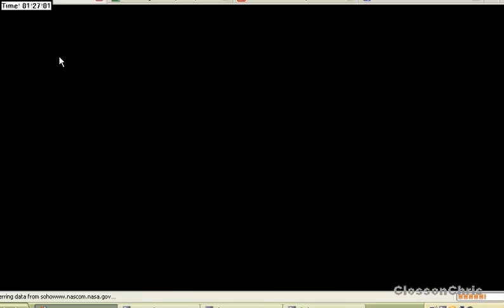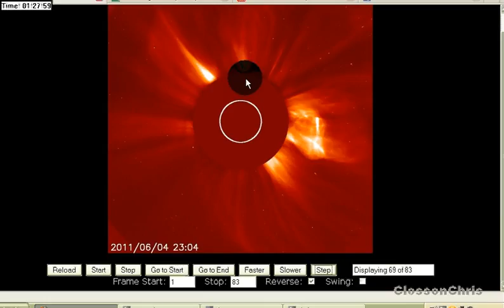Biggest Solar Flare Yet! Solar Flare Update June 5th, 2011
The Solar Flare from June 4th was followed by an even bigger solar flare a few hours after it.  It is very shocking to see these two huge solar flares in such a short amount of time.

It usually takes between 2-5 days for a solar flare to effect Earth.  With two successive solar flares this big, I fully expect the CME's to disrupt some satellites.  If your internet goes out, this could be a possible reason.  Watch for earthquakes in the recent days, volcanic eruptions, heat waves and strange weather.